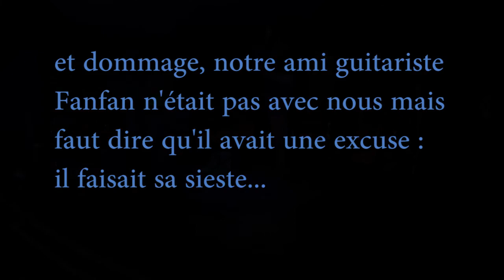MGN et les CdB rock and roll attitude